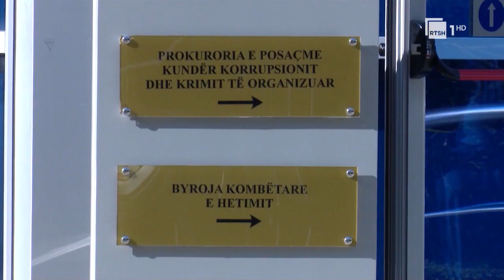Lefter Koka dhe Alqi Bllako kërkojnë gjykim të shkurtuar, vendimi më 21 shkurt